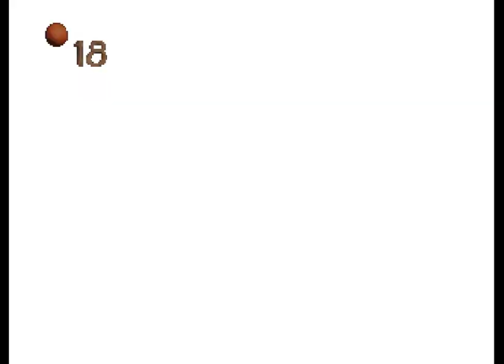Skullmonkeys - 10 - ynt eggs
extremely loud audio warning when the boss fight starts! and. and the whole boss fight honestly. it is *jarring*